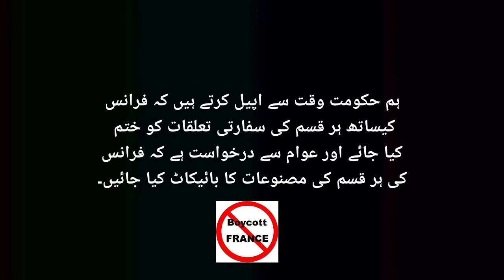France Main Hazrat Muhammad (P.B.U.H) Ki Shan Main Gustakhi | Judiciary Protest | Adnan Voice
France ki Hazrat Muhammad P.B.U.H ki shan main gustakhi ki hawaley se District Judiciary Sway ne 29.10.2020 ko protest kiya jis mein tamam doston ne mutafiqqa taur per qarar dad manzor karaya ke France se sifarati talluqat ko khatam kiya jai aur France ke products se boycott kiya jai.

APJEA Pakistan